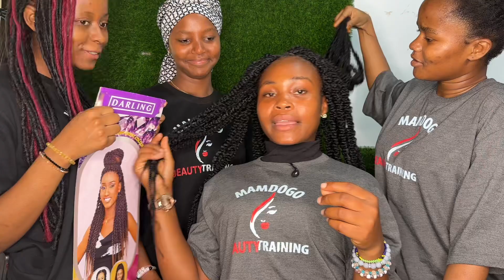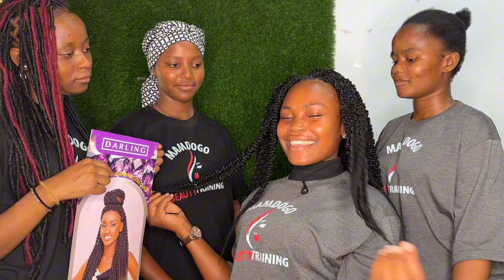Jinsi ya kusuka Nywele mpya ya Tajiri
Sikiza ushuhuda wa mwanafunzi wetu mwanzo mwisho